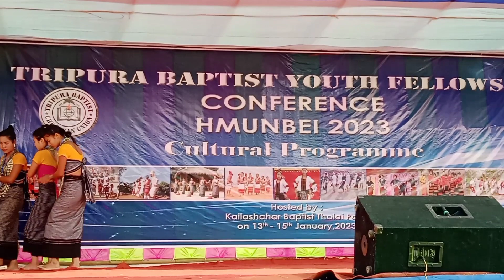CULTURAL PROGRAM || mamita mwsa mung by udaipur choir group || TBYF conference hmunbel 20233